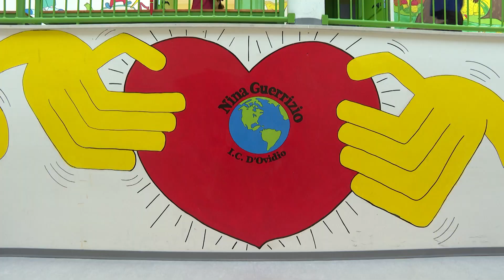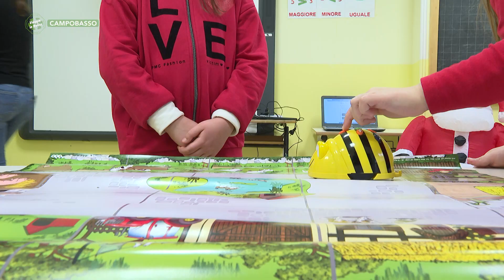clip Campobasso Istituto Comprensivo D'Ovidio 03 Viaggio in Molise